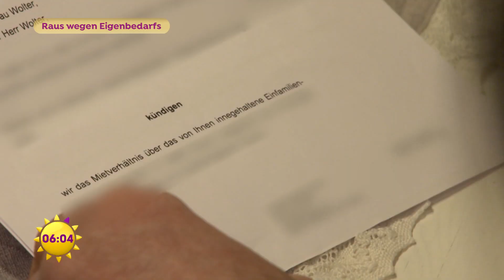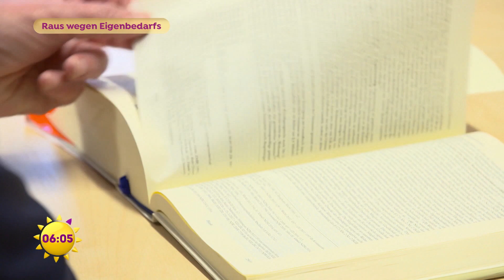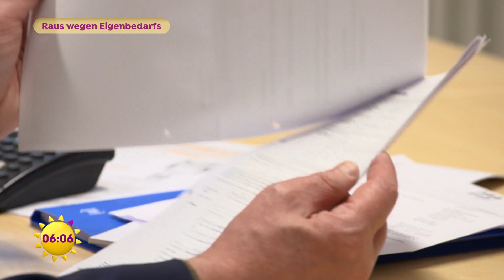Raus wegen Eigenbedarfs - diese Familie muss ihr Haus verlassen | SAT.1 Frühstücksfernsehen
Der häufigste Kündigungsgrund für Vermieter in Deutschland ist Eigenbedarf. Das widerfährt auch der fünfköpfigen Familie Wolters, die ihr zu Hause verlassen soll. Geschäftsführer vom Kölner Mieterverein Hans Jörg Depel erklärt, welche Rechte Mieter haben.